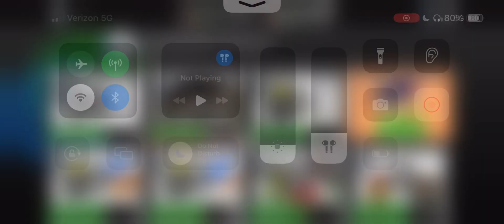Kid Credit Card ads be like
The legal age to get a credit card is 18 and I roasted ​@GreenlightCard  thats why its called Red Flag have fun in jail kids that used Greenlight, Go Henry or other kids using kids cash apps under 18